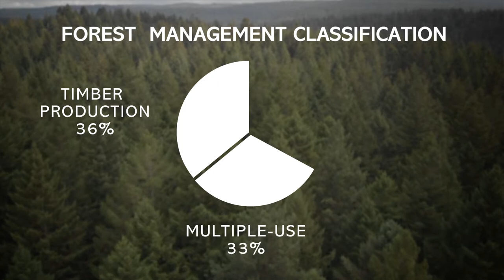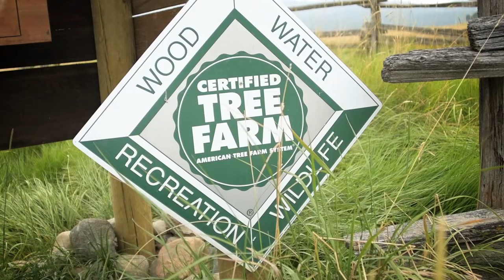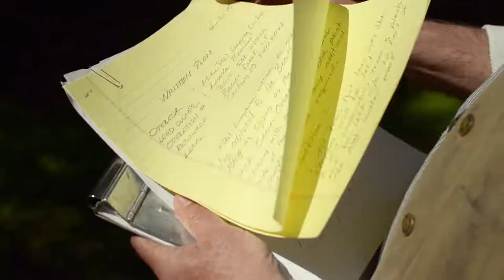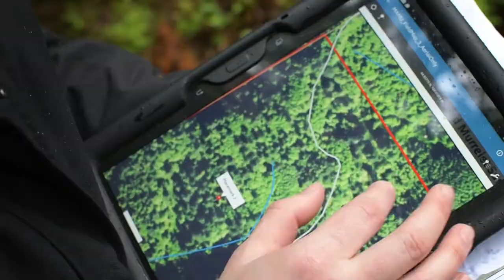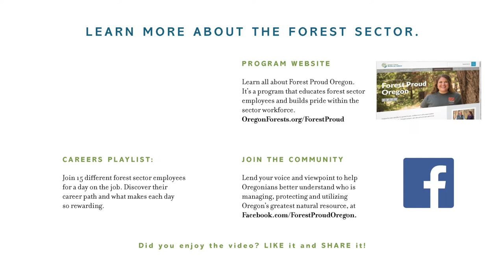Forest Proud Oregon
Oregon’s forests have deep meaning to almost every Oregon citizen. We value our forests for so many reasons, including recreation, clean air and water, and sustainable wood products just to name a few.

To sustain these value, it takes a large and diverse group of people, working hard every day, to make sure these forest values are protected.